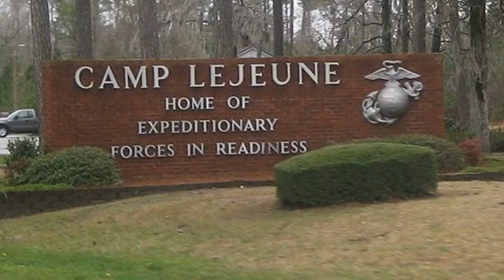September 15 2020